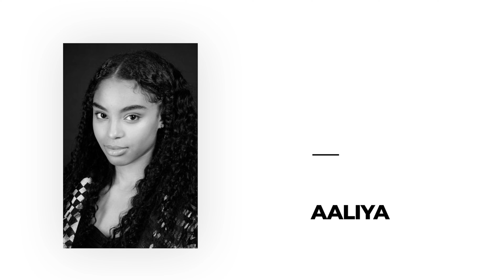RÉSULTATS DES CREWS